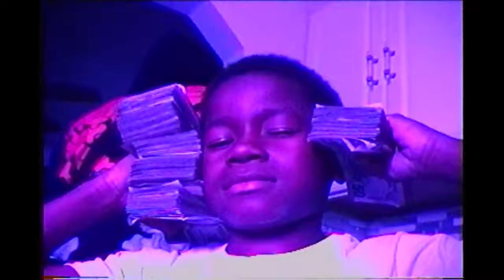Brooks - "Lights Camera Action" (Official Music Video)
Lights Camera Action - By: Brooks ( EverybodyBrooks )

Directed By: Logan Richardson & Marcus Cuba

A Breakfast N' Bed Film
Powered By SPRK

Make Sure To Check Out "Unlock" Another Video We Directed.

The Veeze & Brooks Vlog
Veeze
Official Video
Sprk
Brooks Unlocked
Veeze Basketball
Babyface Ray - what the business is
Whothehelliscarlo
Everybody Brooks
Veeze type beat
Wedding cake - Los & nutty x veeze
Whitehousestudios
Babyface ray get it in
Free Shiesty
Veeze A&W
Veeze Law & Order
Wavy Gang
Talibando
Wb Rhalo